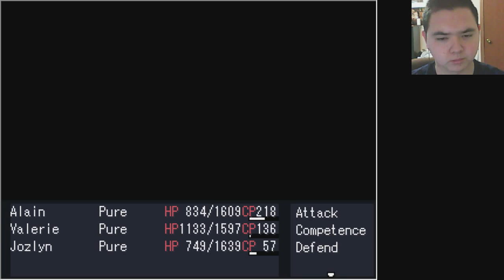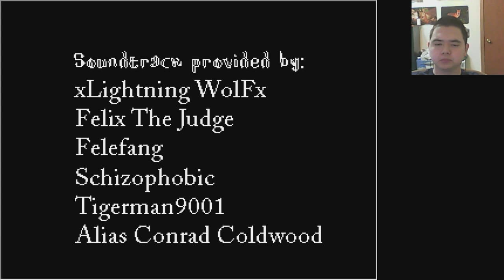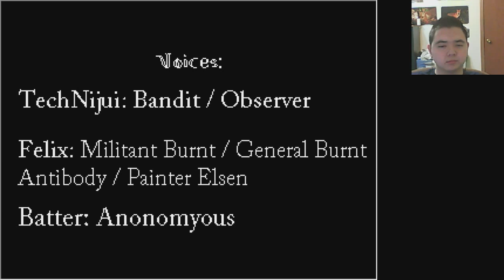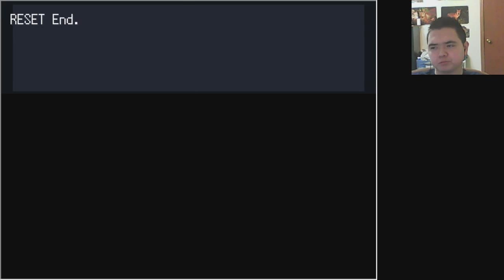[HOME (OFF Spin-off)] Playthrough Part 18 FINALE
Oh well. :(